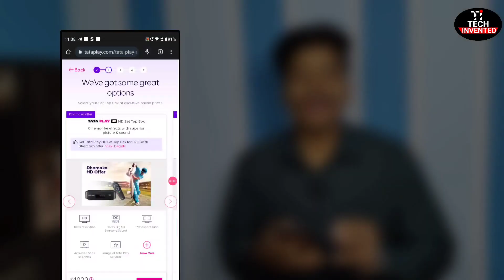Tata play dhamaka offer | tata play free setup box offer | tata play free connection offer |tataplay